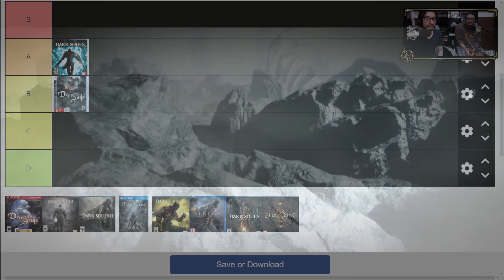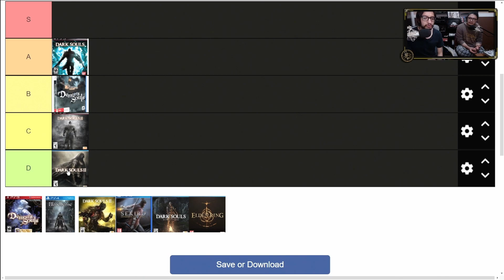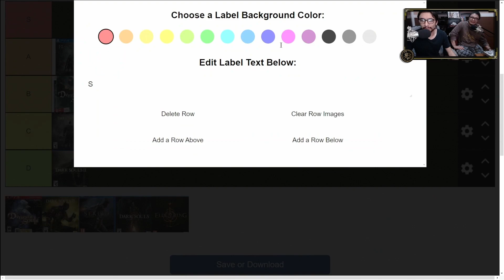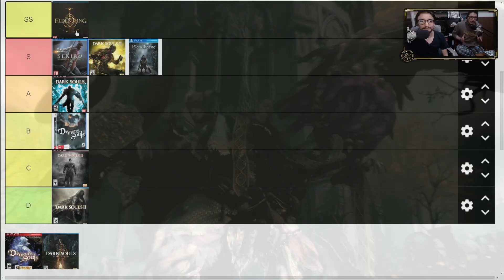¿Cuál es el MEJOR Juego de la Saga Souls?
Cual es el mejor juego de Fromsoftware